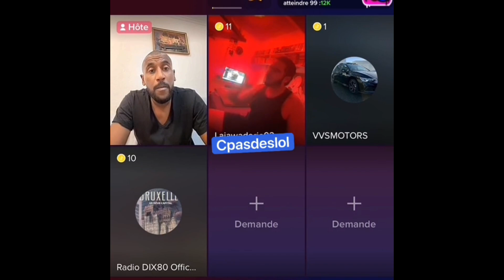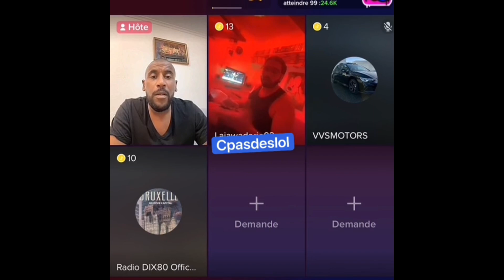JAWAD en roue libre chez MOUNIR MOONS balance tout!! COFEE SHOP #1 (Anyss)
Nouvelle pastille sur l’hydre: Le cofee shop, ou Anyss réagira, quasi quotidiennement à l’actu du quotidien, pour la première, on a décidé de parler de jawad bendaoud aussi connu comme "le logeur de daesh" qui s’est livré a quelques confidence ce week-end chez mounir moons.
Insta de l’hydre: @hydremedia
Anyss: @redskull92